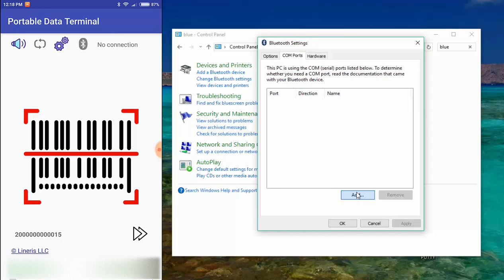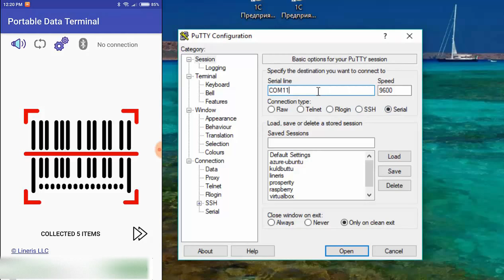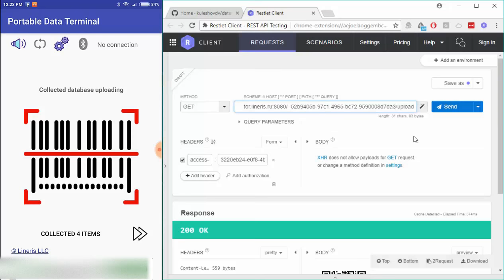Bluetooth Barcode Scanner & Portable Data Terminal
Turn your smartphone into a wireless barcode scanner and portable data terminal.